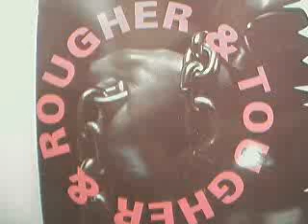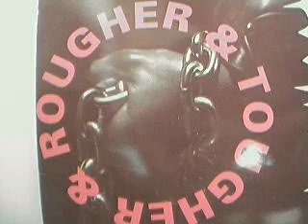The Director - Rougher & Tougher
Rave Records (Rave 19th)
1993

Producer -- Maarten Visser